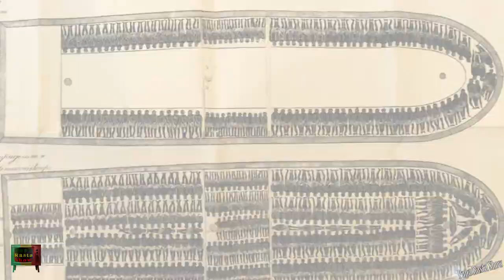KING AND QUEEN PAPA RAS ROD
PAPA MAMA RASTA chantent "KING AND QUEEN" accompagnés par le "ONE LIVE BAND"
PAPA RASTA SHOW L'émisson  de REGGAE qui décoiffe enregistrée au "PASSING CLOUDS" London
mixage et  arrangements:   Vital Samba (Nagoss production)
réalisation : Mak Daniel( Bestplease) et Papa Mama Rasta